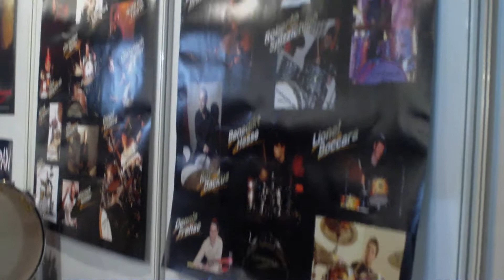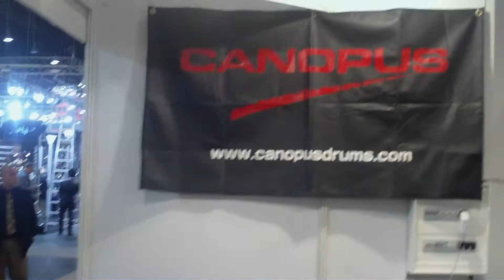Canopus Drums at 2010 Musikmesse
Stand Canopus Drums na Musikmesse 2010
Canopus Drums Booth at the 2010 Musikmesse